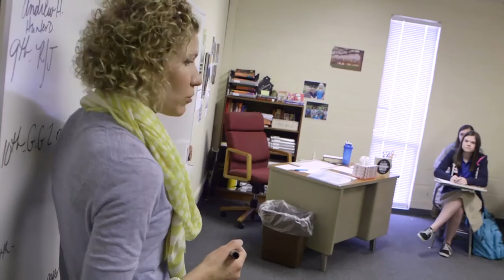What students are saying